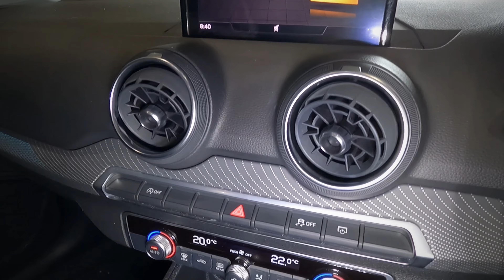AUDI Q2 1.0T FSI STRONIC - BIDVEST MCCARTHY AUDI WESTRAND